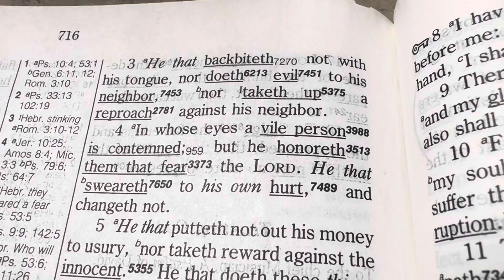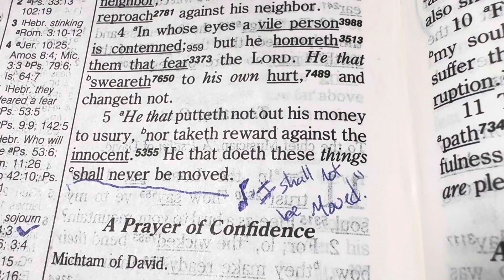Pray Psalm 15 withme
Psalms 15:1-5 (KJV) 1 [[A Psalm of David.]] LORD, who shall abide in thy tabernacle? who shall dwell in thy holy hill? 2 He that walketh uprightly, and worketh righteousness, and speaketh the truth in his heart. 3 [He that] backbiteth not with his tongue, nor doeth evil to his neighbour, nor taketh up a reproach against his neighbour. 4 In whose eyes a vile person is contemned; but he honoureth them that fear the LORD. [He that] sweareth to [his own] hurt, and changeth not. 5 [He that] putteth not out his money to usury, nor taketh reward against the innocent. He that doeth these [things] shall never be moved.